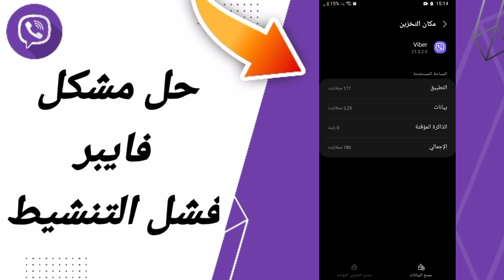كيفية طريقة حل مشكل فايبر فشل التنشيط على تطبيق فايبر Viber